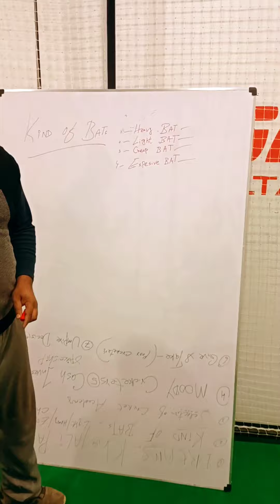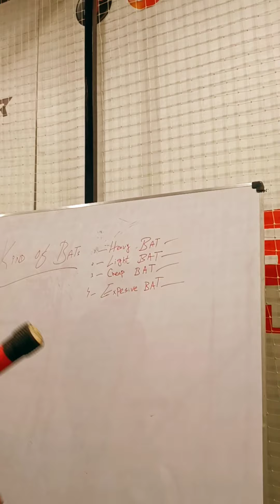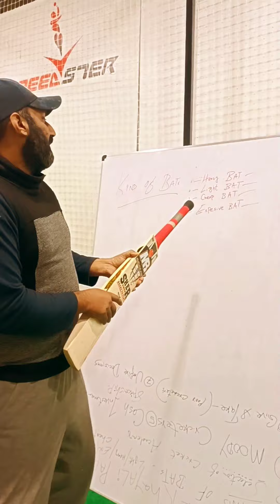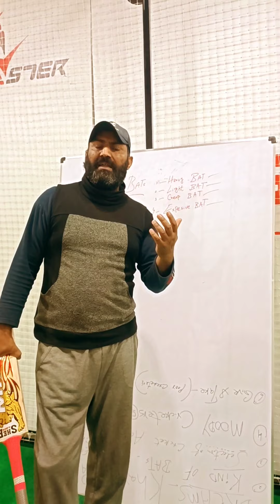kind of Cricket bats English willow bats || heavy bats || light bats || cheap bats || expensive bats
best cricket bats to buy,
best cricket bats under 15000,
cricket betting tips,
top 10 bats 2021,
top 10 bats 2022,
top 10 bats 2023,
Expensive Bats,
Cricket Bats,
Prices of Expensive Bats in Pakistan,
Bats in Pakistan,
Pakistani made bat,
cricket bats in pakistan,
sialkot cricket bats prices,
hard ball bat price,
hard ball bat price in pakistan,
Bats Price list,
Expensive Bats in Pakistan,
Prices of Top Brands Cricket Bats In Pakistan,
Best Advice to Buy a New Cricket Bats,